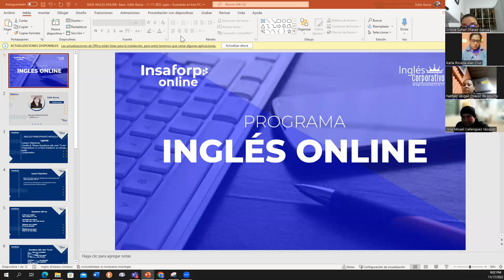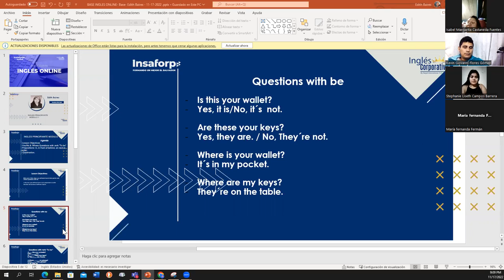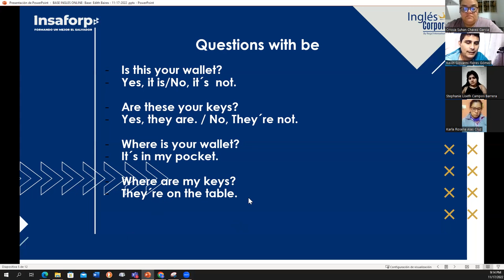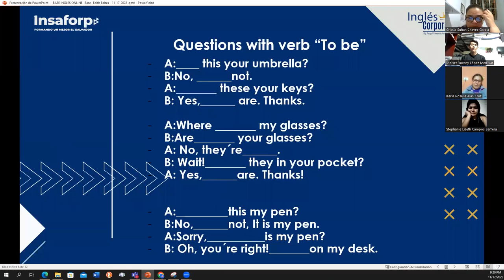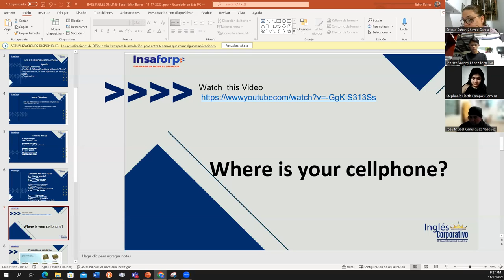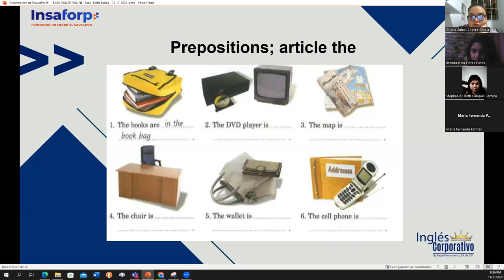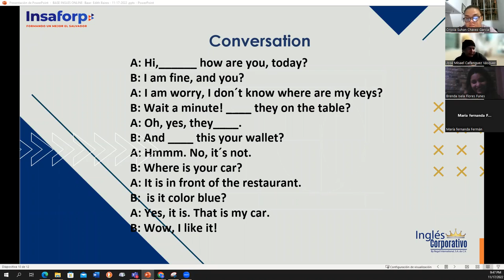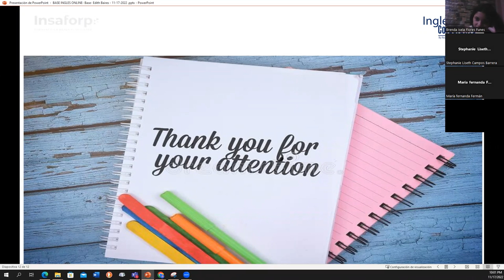Inglés Corporativo-11-17-2022. Verb "to be" and prepositions.